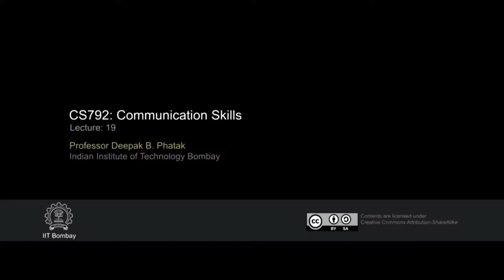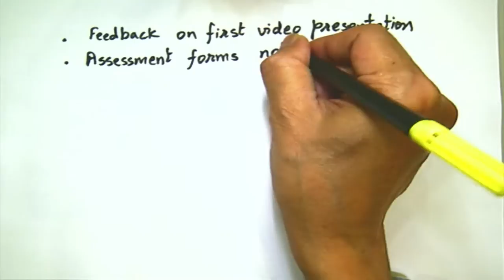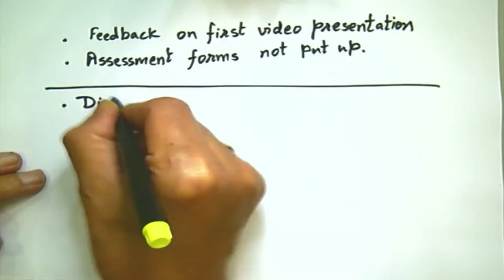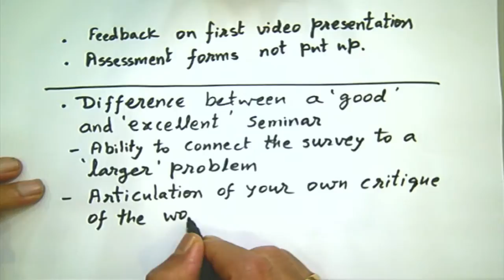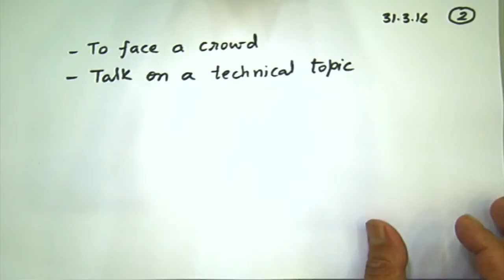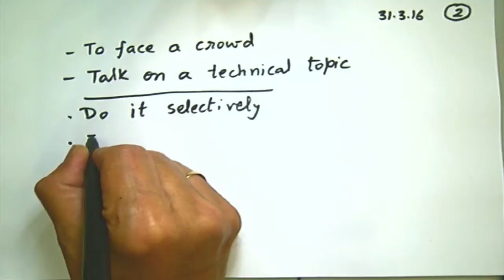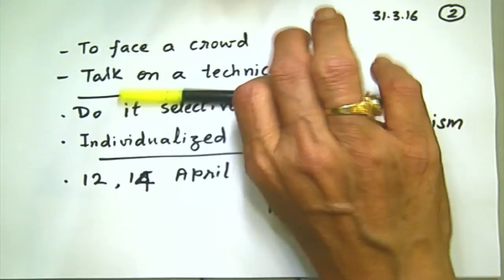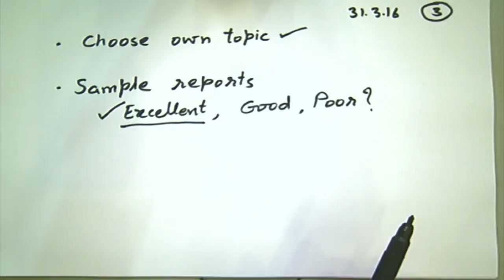CS792 Communication Skills - L19 - 20160331